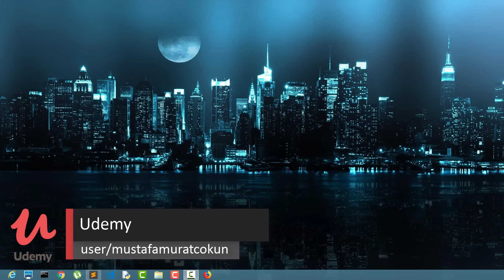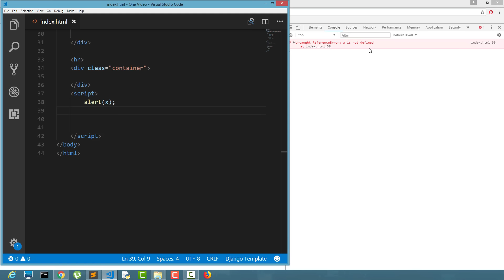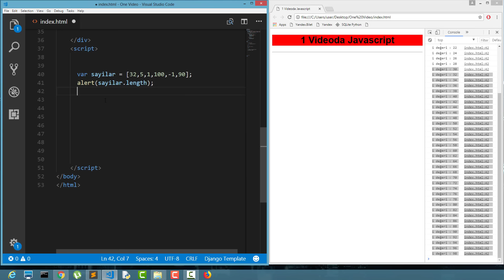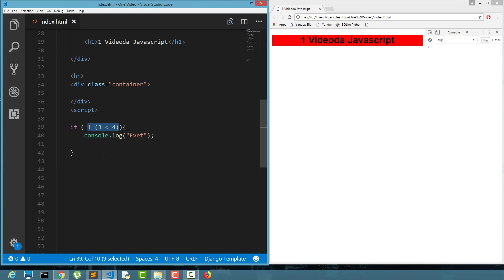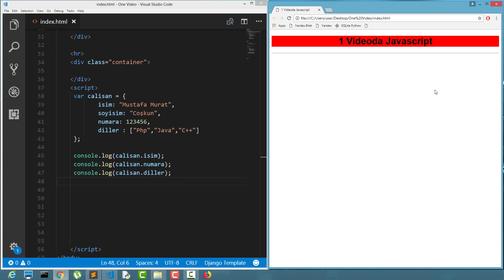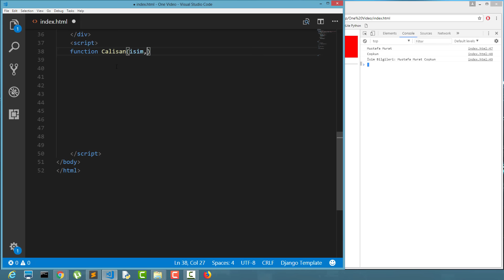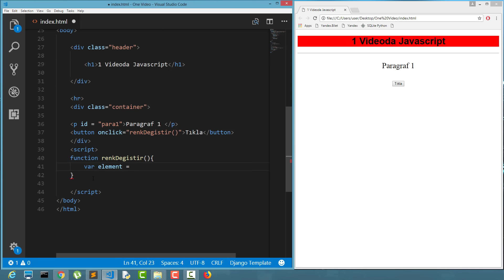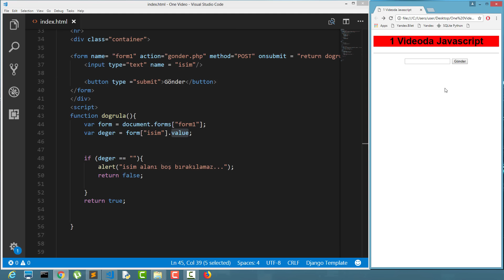YALNIZCA JAVASCRIPT - 1 VIDEODA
Javascript Dersleri , Javascript Programlama , Javascript Öğren, 1 Videoda  Javascript Dersleri , Javascript Eğitim Seti

Konular:

Değişkenler ve Veri Tipleri
Arrayler ve Fonksiyonları
For Döngüsü
While Döngüsü
ForEach Metodu
Koşullu Durumlar
Mantıksal Operatörler
Switch Case
Fonksiyonlar
Obje Oluşturma
Constructor Pattern
Obje içinde obje oluşturma
Eventler , onclick - onmouseover - onmouseout
Element Seçmek
Formlar ve Form Doğrulama

1.Web geliştirmek ve bu alanda uzmanlaşmak istiyorsanız Temel olarak HTML,CSS,Javascript öğrenmeye çalışın.Daha sonra server-side(sunucu tarafı) diller ile kendinizi geliştirin.(Php,Python Django ,Asp,Ruby On Rails vs.)
2.Mobil uygulama mı geliştirmek istiyorsunuz ? Eğer çok yeniyseniz, ilk başta Python gibi algoritma ve programlama mantığını anlayacağınız bir dille başlayın. Daha sonra hangi ortamda  mobil geliştirme yapacağınıza karar verin.IOS geliştirmek istiyorsanız Swift,Android Programlamak istiyorsanız Java öğrenin.Daha sonra Android ve Java geliştirmeye başlarsınız.
3.Masaüstü uygulamaları(Arayüz Uygulamaları) mı geliştirmek istiyorsunuz.Bunun için önünüzde bir çok seçenek var.Python,C#,Java gibi dillerle çok iyi arayüzler çıkarabilirsiniz.
4.Machine Learning ve Yapay zeka ilginizi çekiyorsa yazımı kolay olan ve çok verimli bir dil olan Python size yararlı olacaktır.